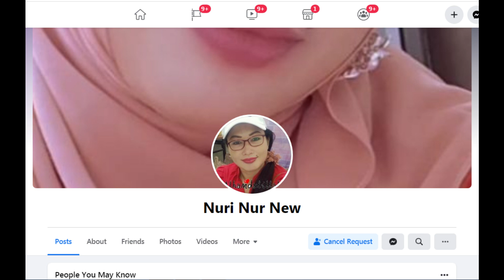Janda Cantik dan Ceria Nuri Asal Kendari Cari jodoh Serius Pria yang Soleh dan Sederhana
janda 50 tahun yang masih terlihat cantik, segar bugar dan selalu ceria. Tante Nuri sedang mencari calon imam baru, ingin menemukan pria soleh yang taat ibadah, setia, jujur, dan bertanggung jawab.

Silahkan bagi sobat jomblo perjaka atau duda yang sedang serius cari jodoh, dan ingin kenal dengan janda cantik asal Kendari Sulawesi Tenggara ini, silahkan berkenalan saja langsung lewat akun facebooknya di video.

INGAT ‼️
Khusus Yang Serius Cari Pasangan 💑
Dilarang Modus!!!

cari jodoh
janda cantik
jodoh online
cari jodoh online
kontak jodoh
mencari jodoh
janda
janda kaya
single mom
asian dating
wanita cantik
cewek cantik
cari pacar
cari sahabat
cari teman
cari jodoh via whatsapp
biro jodoh
mencari jodoh
kontak jodoh
jodoh online
situs cari jodoh
janda tkw
janda tki
cari jodoh
cinta
asmara
pernikahan
muslim dating
jodoh muslim
cari istri